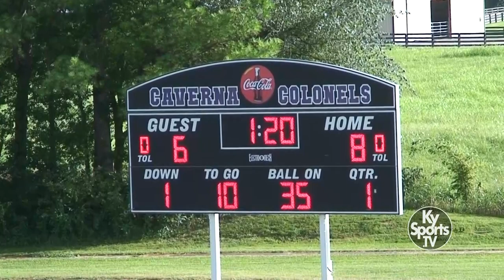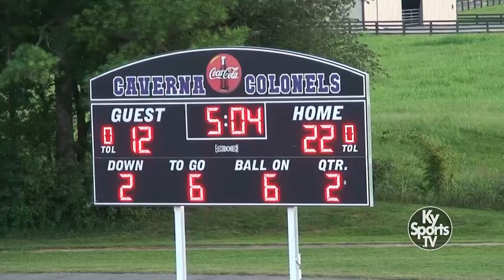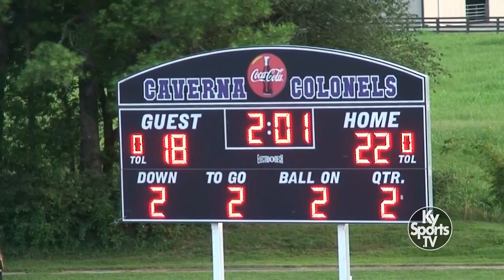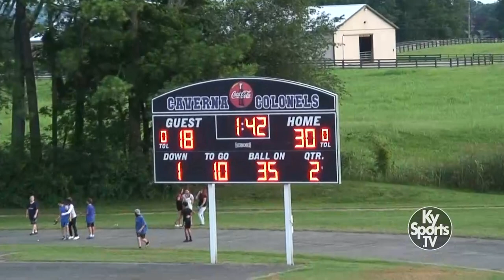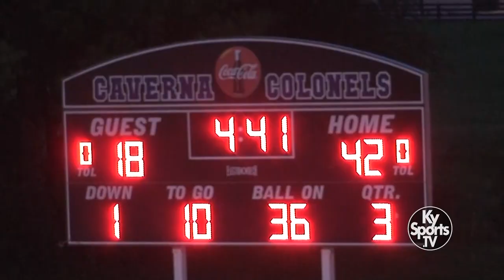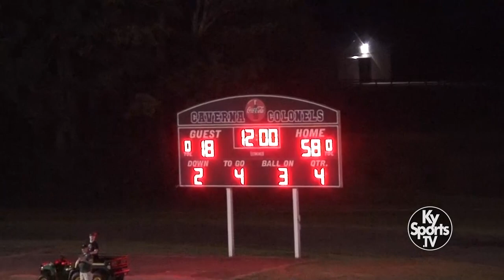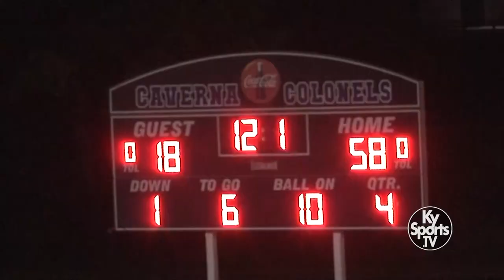Fairview vs Caverna - HS Football 2023 [GAME]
- Game film from the high school football game between the Fairview High School Eagles and the Caverna High School Colonels in Horse Cave, KY during week 2 of the 2023 season.